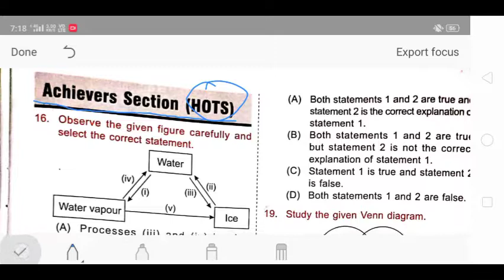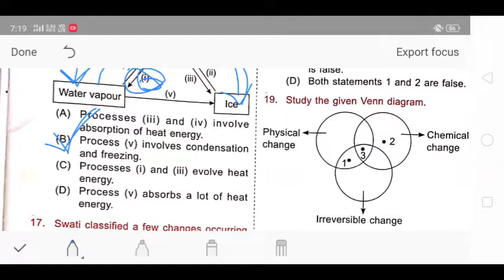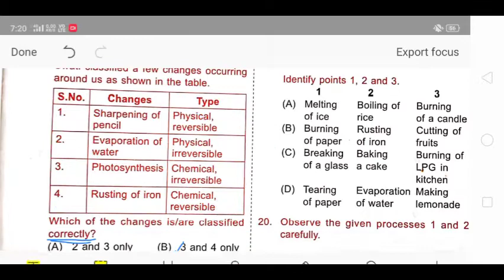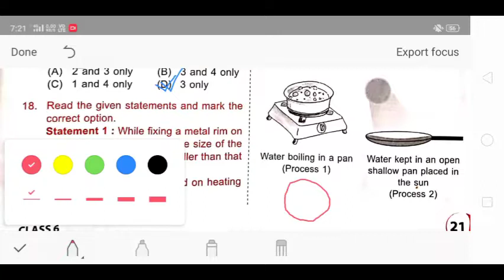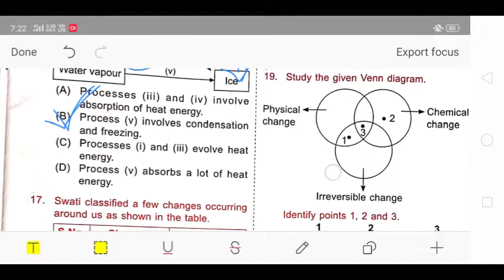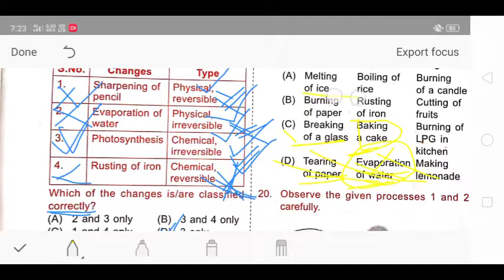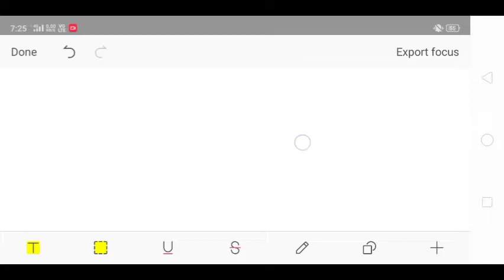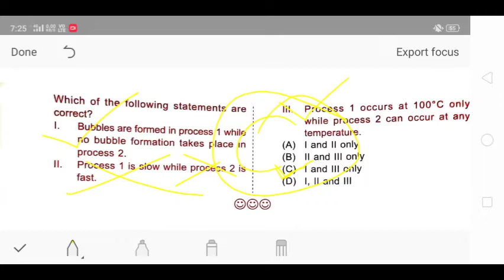NSO olympiad class 6/national science Olympiad grade 6/changes around us solution (3)/SOF Olympiad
NSO science Olympiad grade 6/changes around us solution